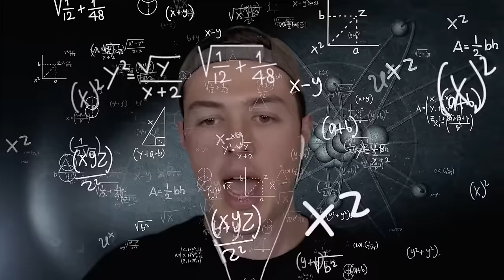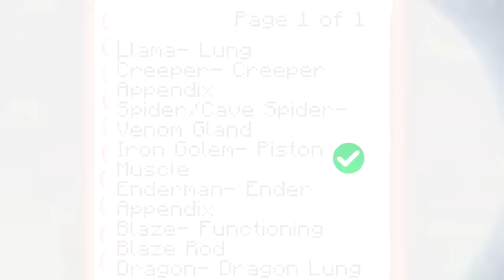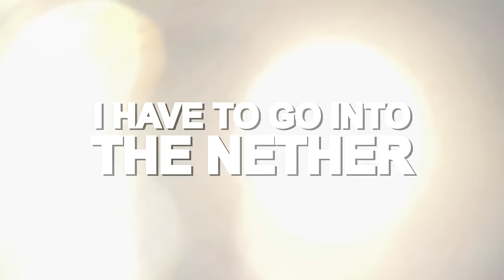Stealing CUSTOM MOB PARTS to UPGRADE in Minecraft! (movie)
Stealing CUSTOM MOB PARTS to UPGRADE in Minecraft! (movie) w/BeckBroPlays